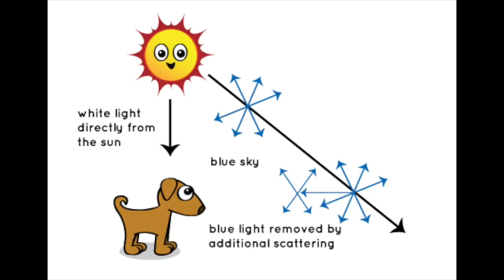Coco Just Being Coco: Episode 69 But Why?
Coco- CorinneVictoria_
Mama- BridneyChantal
Lyricist- JayReidFromTheCity
Beat Master- iamgzus1